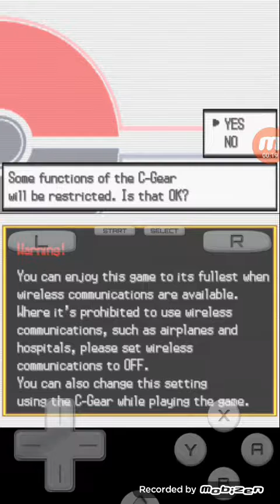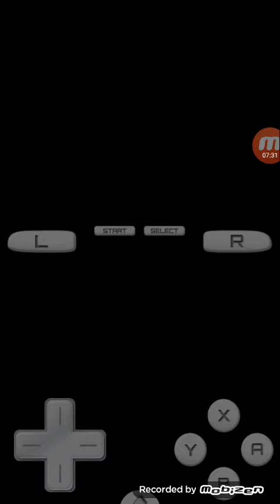Pokemon White: Go Arceus and use Draco Meteor!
For all of my videos please don't turn on the sounds hehe, woah one of our Pokemon learned the strongest Dragon type move!